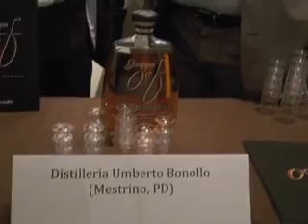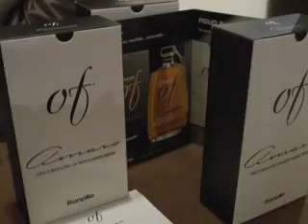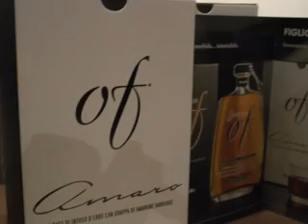Bonollo e la Grande Bellezza della Grappa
La Grappa è il vero distillato storico e distintivo del nostro paese e si lega sempre di più al patrimonio vitivinicolo del nostro paese con iniziative come quella di Bonollo  che distilla le vinacce di uve Corvina Rondinella  e Molinara che danno vita all'Amarone DOCG. Parliamo con Andrea Guerra della Grappa e dei suoi abbinamenti, non solo da fine  pasto!